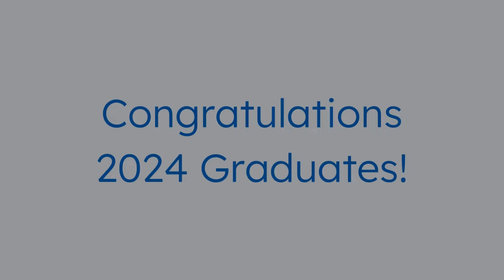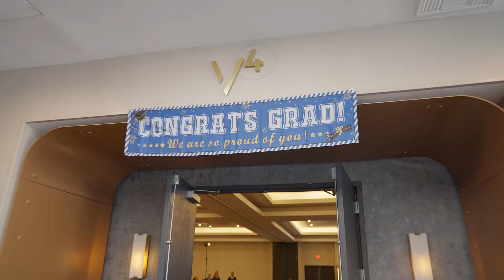2024 Bridgeway Academy Homeschool Graduation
June 8, 2024 | Congratulations to the Bridgeway Academy Class of 2024! Witness the transition from seniors to alums as they walk across the stage during our in-person Graduation ceremony.